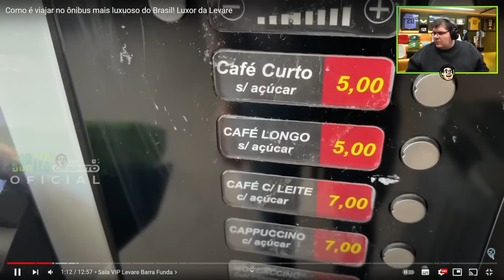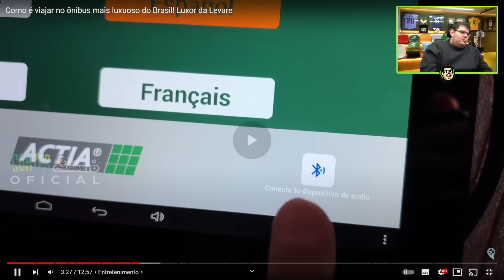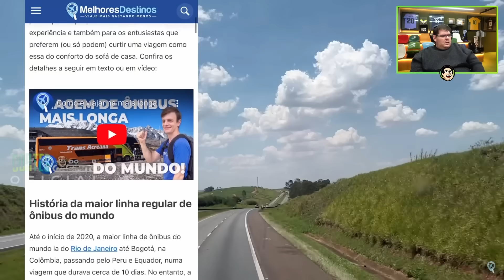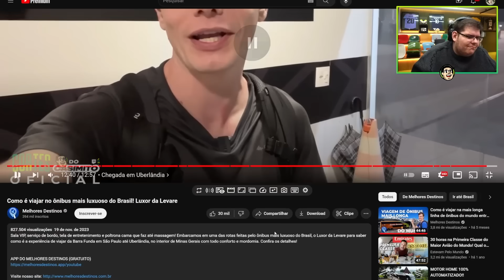CASIMIRO REAGE: COMO É VIAJAR NO ÔNIBUS MAIS LUXUOSO DO BRASIL? LUXOR DA LEVARE | Cortes do Casimito